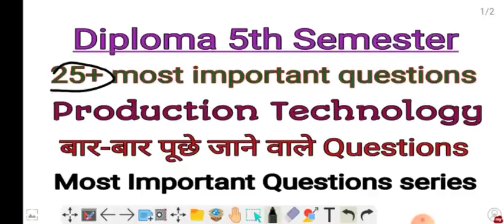Production Technology most Important Questions series for Mechanical Engineering. 5th Semester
Production Technology most important questions series.
For Diploma Mechanical Engineering branch Students.